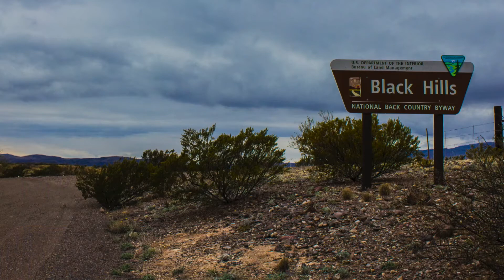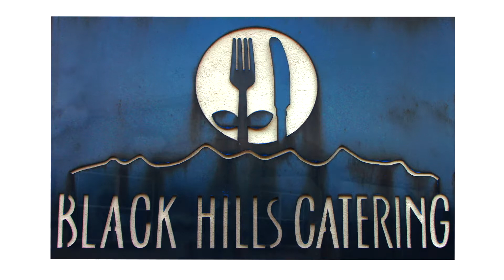Pass It On! - The Menges Family Ranch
In southeast Arizona, the beef checkoff has played a part in helping three of the Menges Ranch family members be their best when it comes to producing and selling beef. That support makes them feel confident about the next generation’s prospects in beef production.